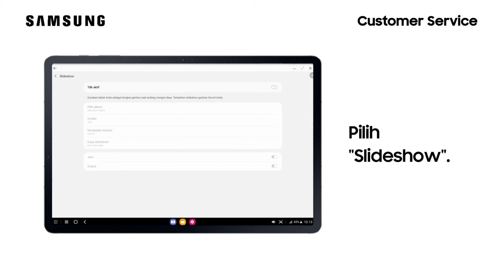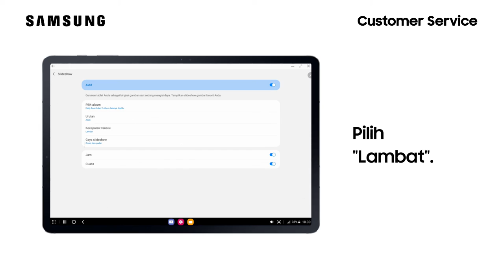Galaxy Tab S7 - Cara Mengatur Kecepatan Transisi Lambat